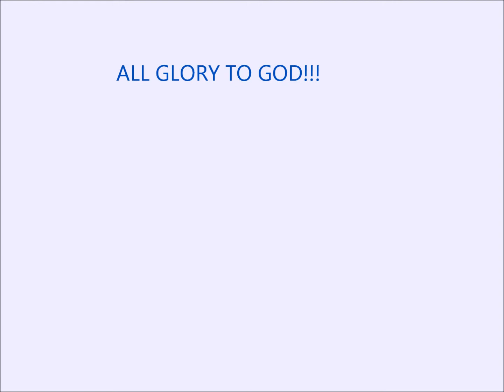Marilyn W. Shumba - Psalm 68 - Reggae - Instrumental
Marilyn W. Shumba - Tehillim/Psalm 68  - Reggae - Instrumental, composition by MaryofChrist, Marilyn W. Shumba composing, Singer, Songwriter, Composer. Instrument Player level Amateur - Self Taught (Education in music: only 1 short summer semester piano class).

Updates
Public Pages:

Albums, EPs, Singles:
Here Comes The Father